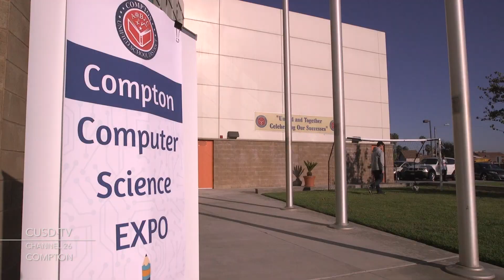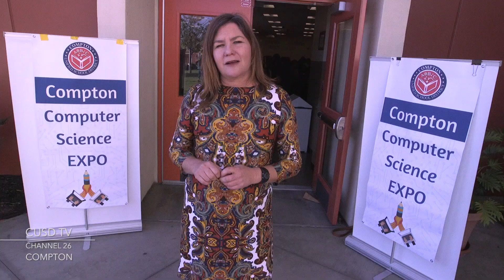The 2017 CUSD Computer Science Expo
This video is about CUSD Computer Science Expo